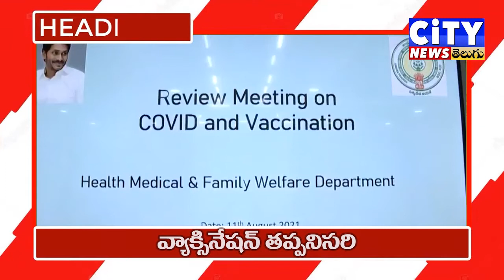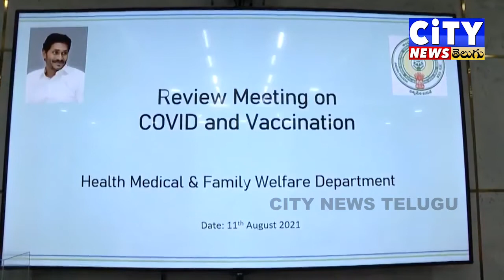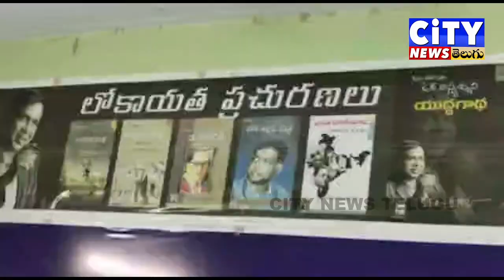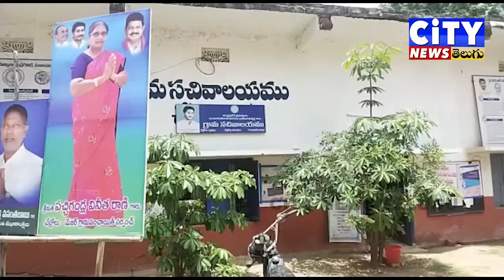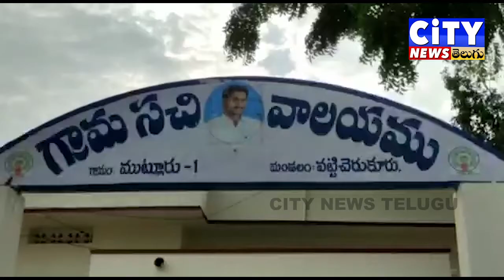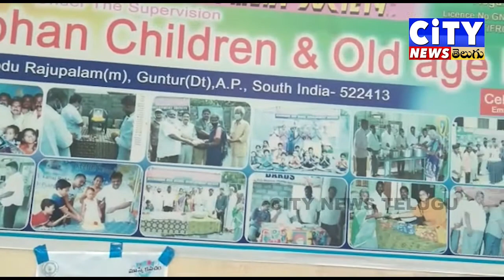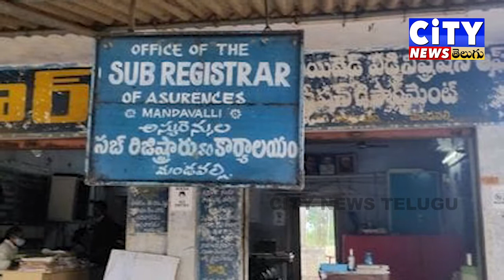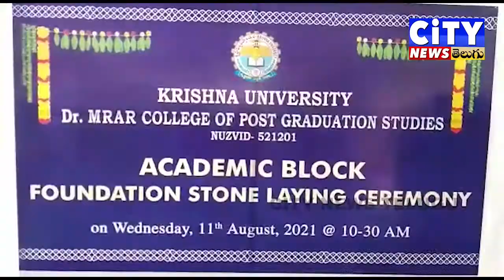11.08.2021 guntur news city news